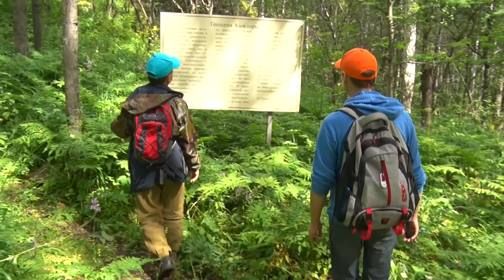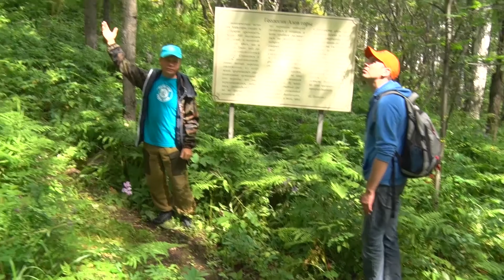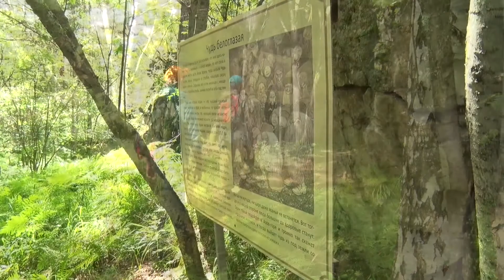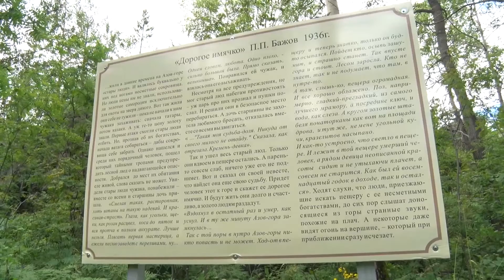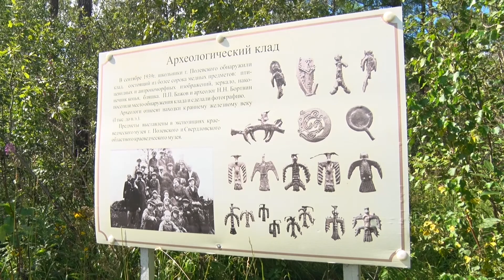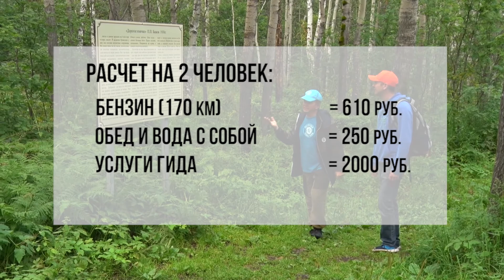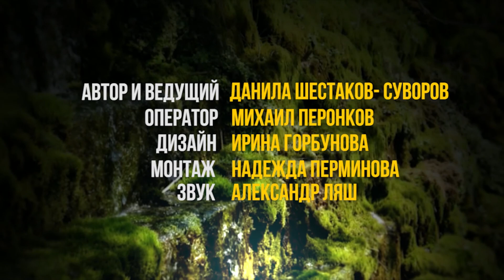Азов гора. Если дома не сидится